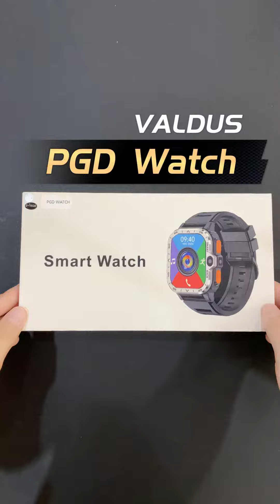valdus PGD Watch Smartwatch Full Unboxing & Review;